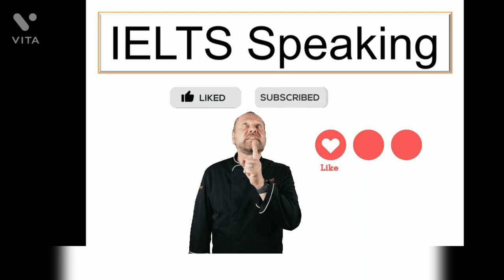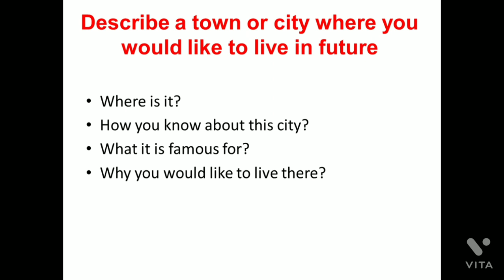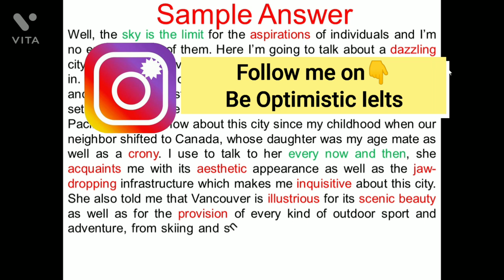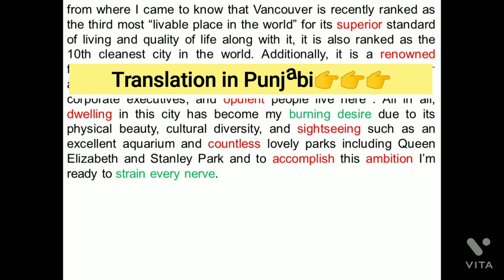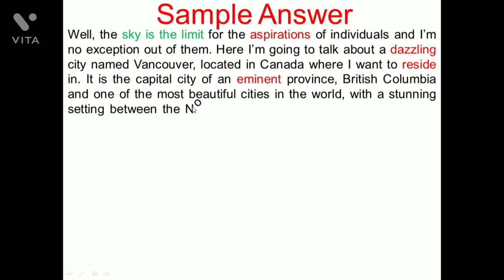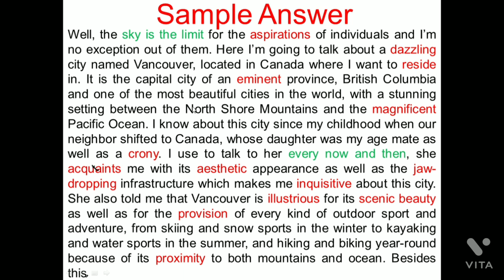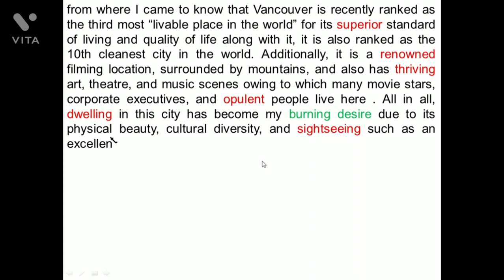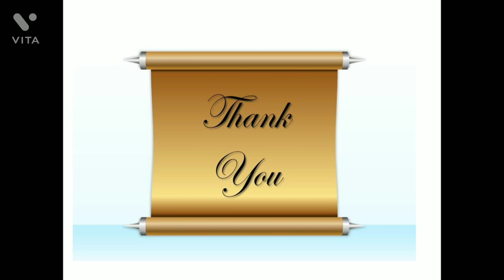Describe a town or city where you would like to live in future||May to Aug 2021 Cue Card Sample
Hi, viewers in this video I am going to provide you sample answer for May to August 2021 latest Cue Card:
Describe a town or city where you would like to live in future

with appropriate vocab and idioms @1:30

Translation in Punjabi @5:13